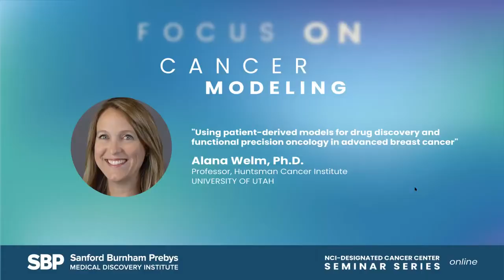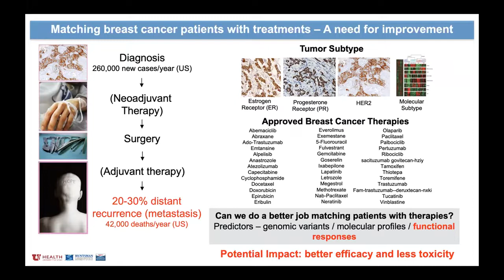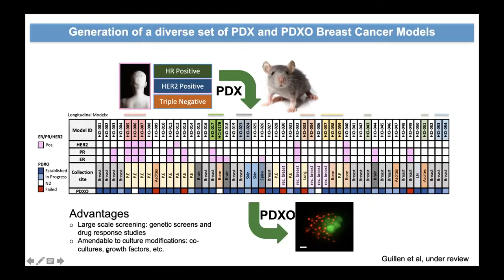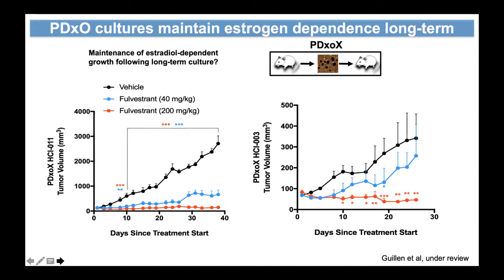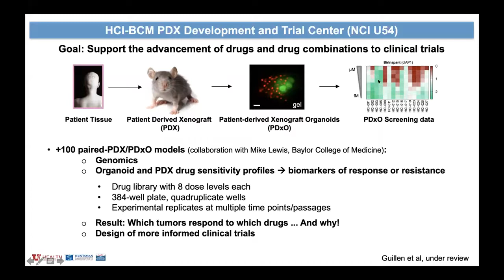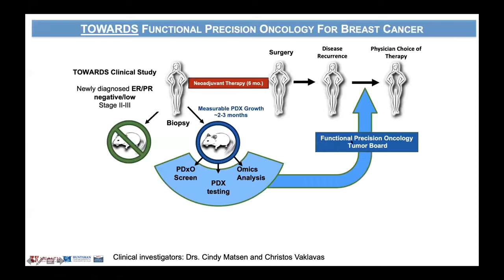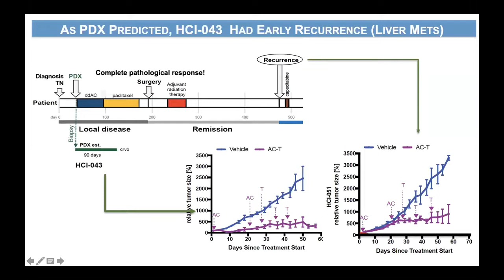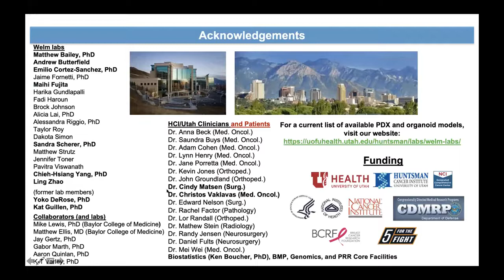Focus On: Cancer Modeling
Alana Welm, Ph.D.
Senior Director of Basic Science
Professor, Department of Oncological Sciences
University of Utah, School of Medicine

"Using patient-derived models for drug discovery and functional precision oncology in advanced breast cancer"